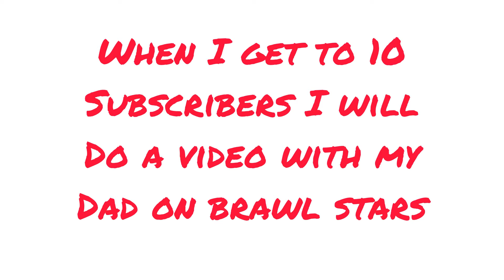Using Penny in a knockout round